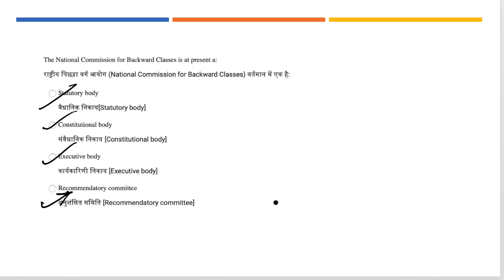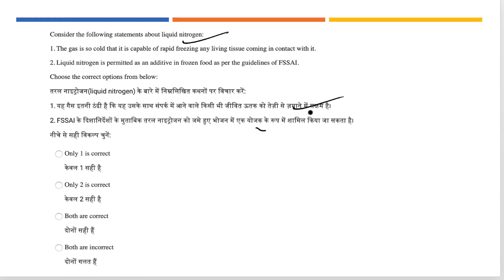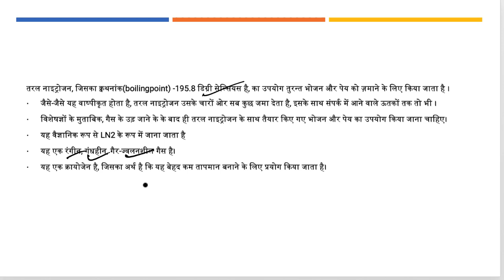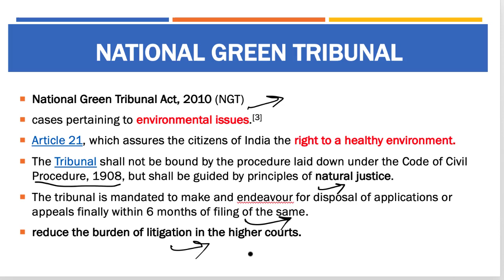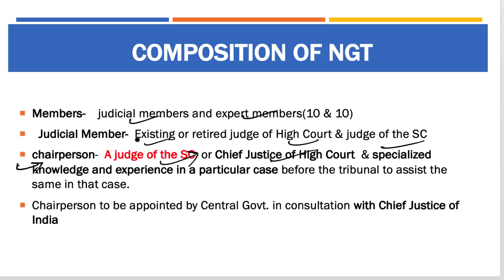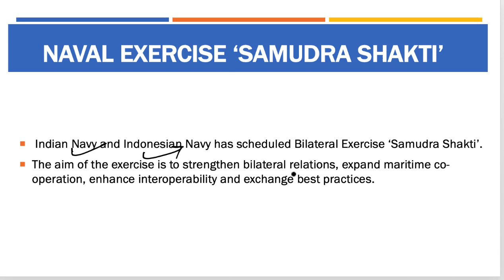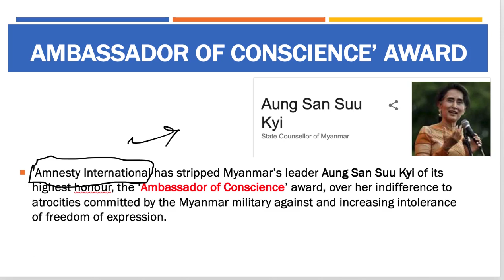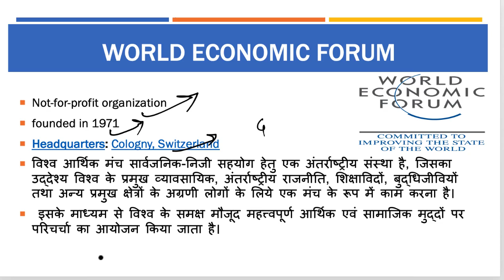14 November 2018, हिन्दी Prelims Updater Series, News Discussion hindu, PIB, Yojana UPSC, CSE, IAS